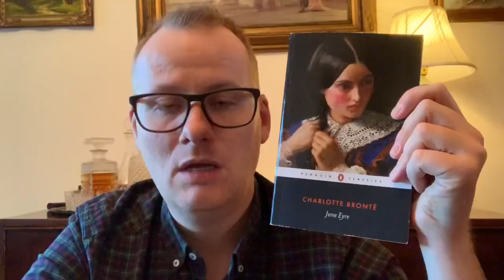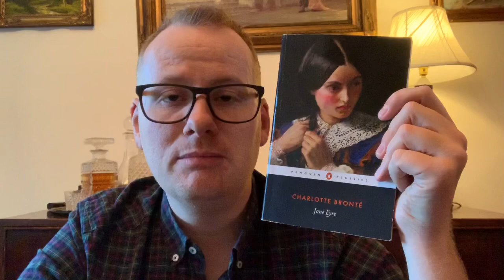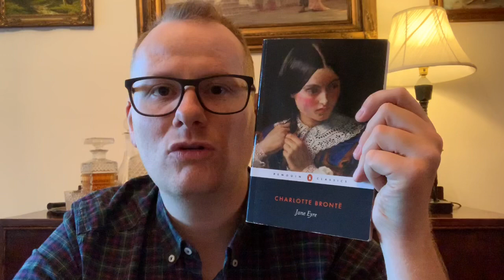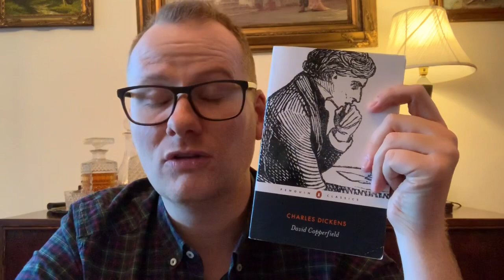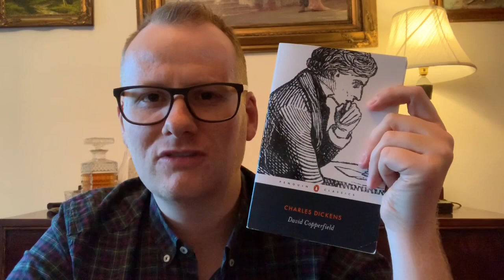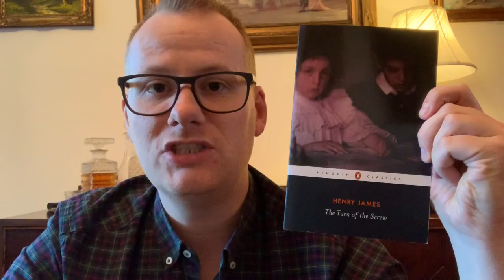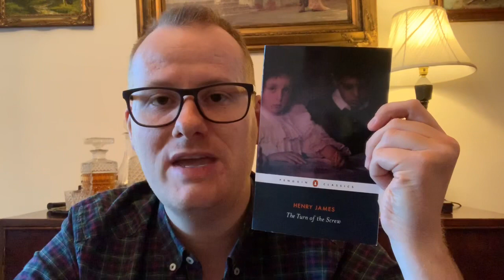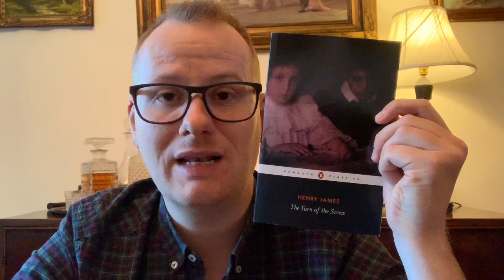WHERE I STARTED WITH CLASSICS | Dickens, Bronte and more 🙂📚👍🏻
In this video I talk about how I got into Classics, where I started and give some recommendations on whete to start with Victorian literature 🙂